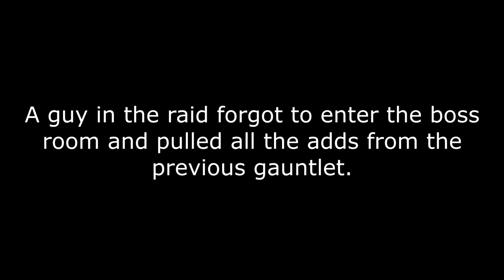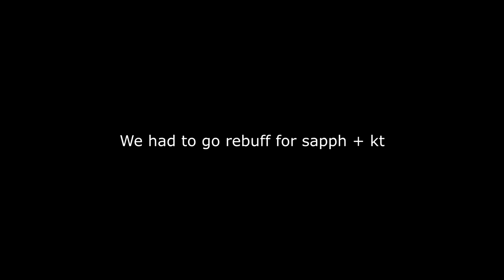Buying the BEST Axe in NAXX GDKP | Classic WoW Warrior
Since my guild split up and stopped doing naxx raids I've begun to venture into NAXX GDKP runs and today I was fortunate enough to be able to purchase the best axe in classic wow; Hatchet of the sundered bone! Together with the miner's helmet I'll be able to do lots of dps now with the increased weapon skill!